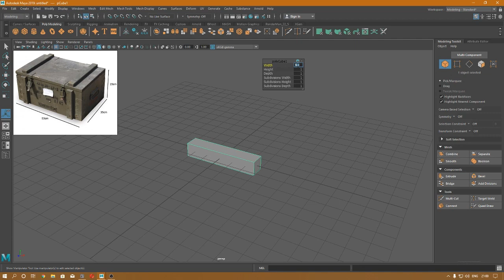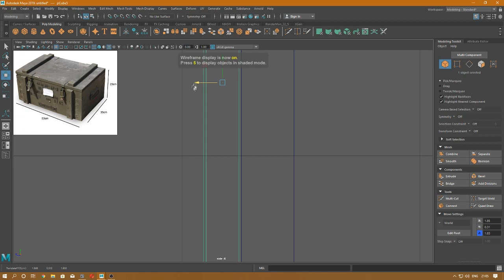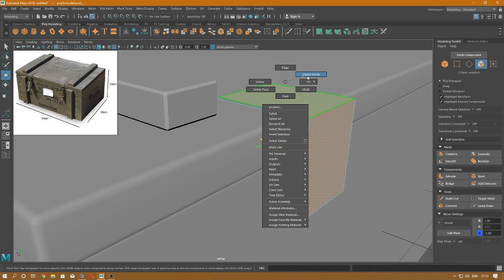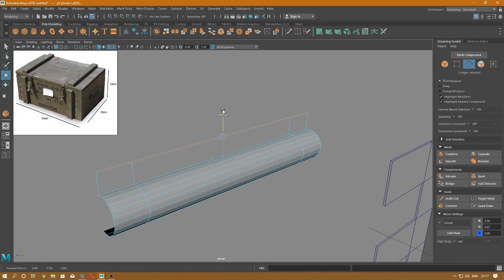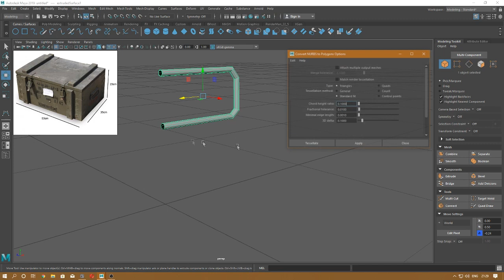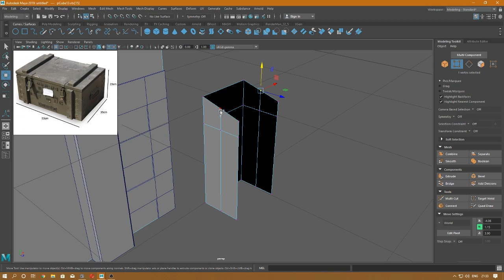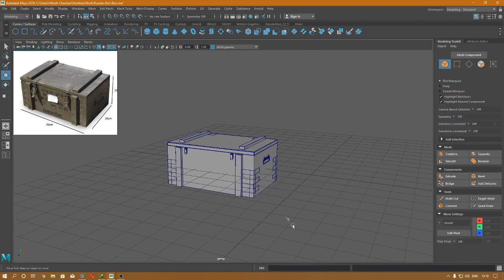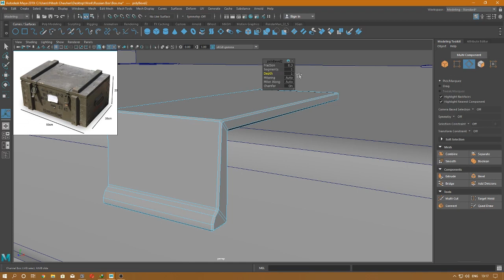Russian Military Box Modeling in Autodesk Maya 2019 | Maya 3D Props Modeling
Sorry about the bad video quality.